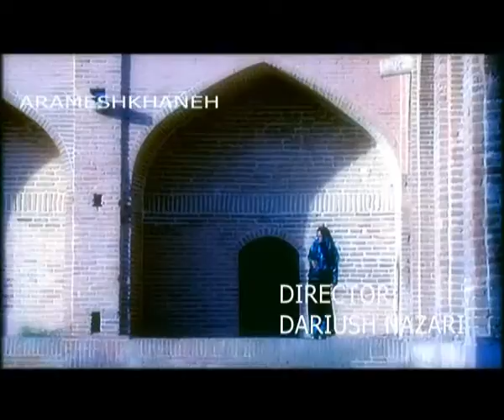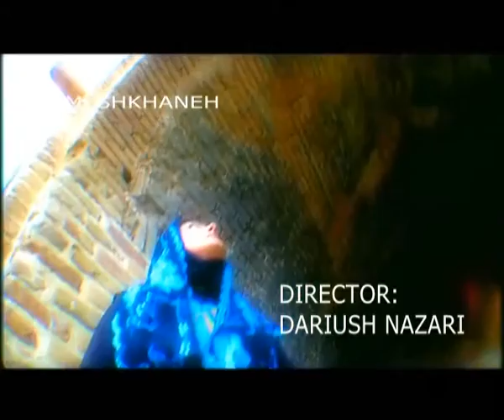IRIB and dariush nazari